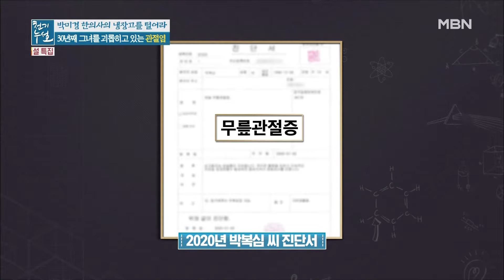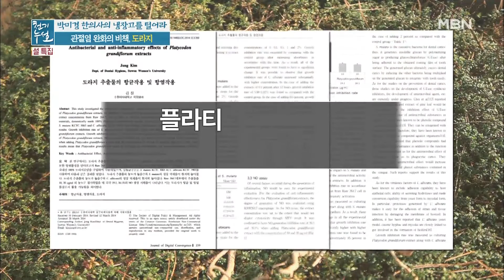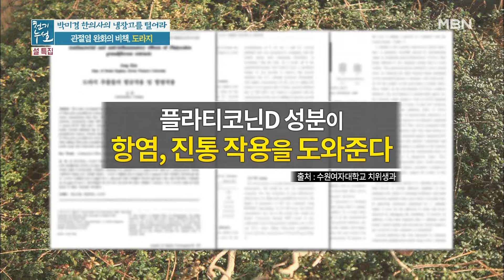관절염에 좋은 걸 먹어도 효과 없었던 이유, 냉장고에서 찾았다?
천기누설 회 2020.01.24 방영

연골이 아예 없다? 관절염 관리하는데 나아지지 않는 이유!